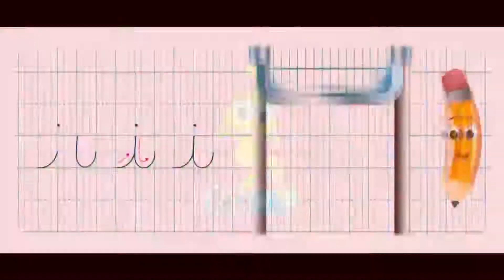Scrierea literei I (i) pe caietele speciale pentru stangaci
Scrierea pentru stangaci: litera I (i).
Bine de stiut: Exista si caiete speciale pentru stangaci. Vedeti